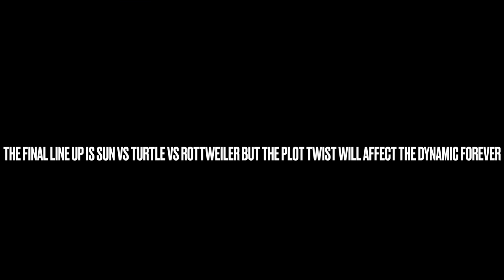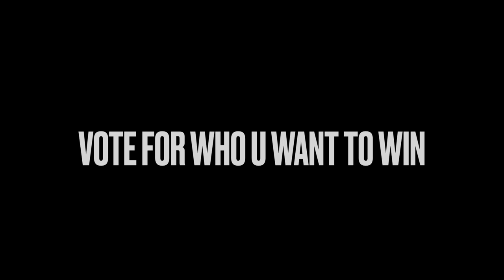The Masked Singer Championship GRAND FINALE: Sun VS Turtle VS Rottweiler (Most Shocking Moment Ever)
Poll Closed